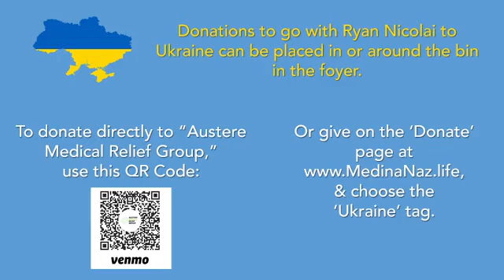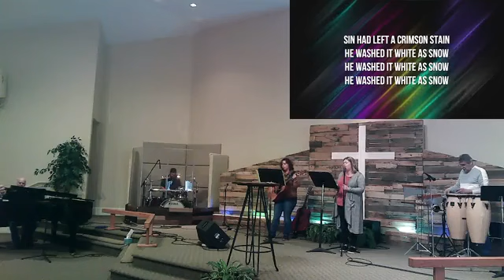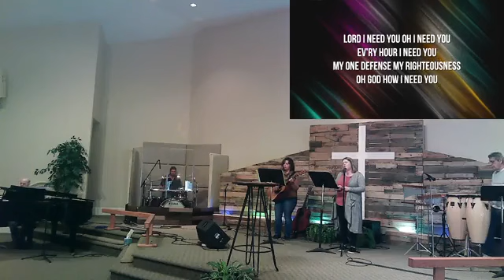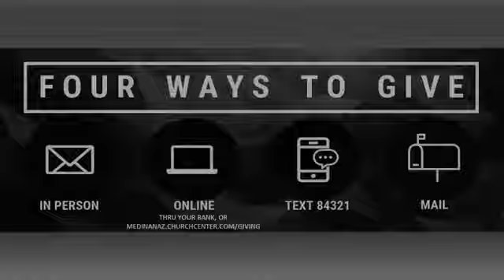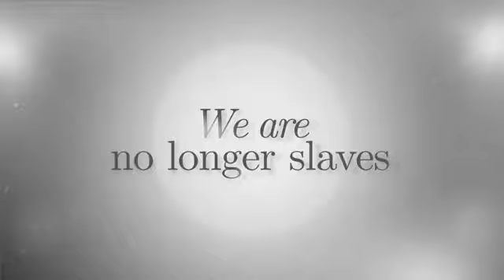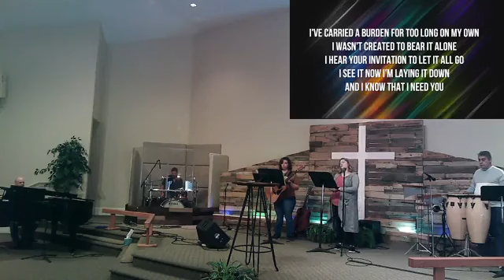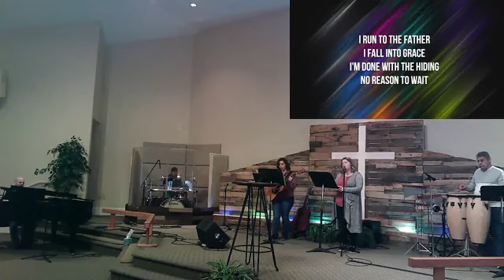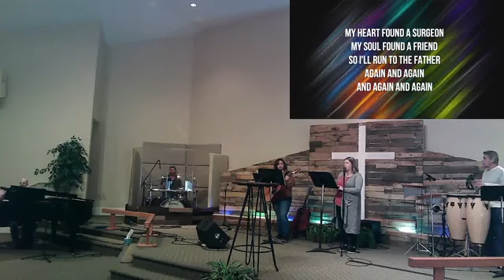4 3 2022